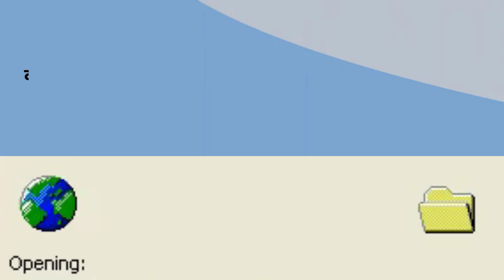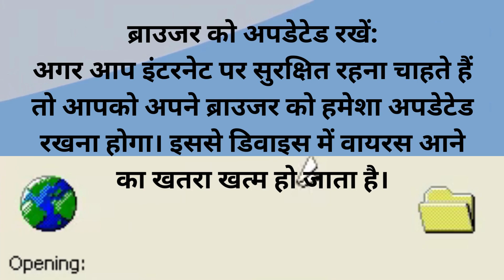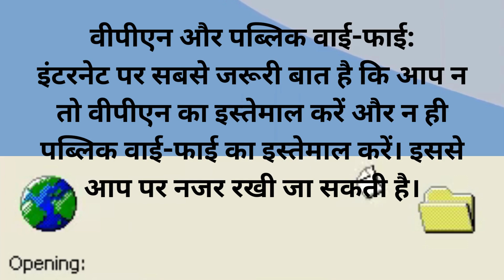इंटरनेट पर भूलकर भी न करें ये गलतियां Don't make these mistakes on the internet COVER Fine Fettle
इंटरनेट पर भूलकर भी न करें ये गलतियां - Don't make these mistakes on the internet - Cover by Fine Fettle

HELLO FRIENDS,
On my channel Fine Fettle, you will find Health, Knowledge, Entertainment, Discussion, Information, Trading, Sales, Current Updates, New Gadgets & worldwide Reports.

भूलकर भी गूगल पर सर्च न करें ये शब्द,भूल कर भी गूगल पर सर्च न करें ये शब्द,नेटवर्क मार्केटिंग में ये 4 गलतियाँ भूलकर भी ना करे,भूल कर भी गूगल पर सर्च न करें ये शब्द नहीं तो खानी पड़ेगी जेल की हवा,5 चीज़ें गूगल पर कभी सर्च न करें,5 चीज़ें गूगल पर कभी सर्च न करें,गूगल पर क्या सर्च करें,गूगल पर क्या सर्च ना करें,भूलकर भी गूगल पर सर्च न करे ये शब्द जेल हो जाएगी do not search these word on google,हिन्दी नैतिक कहानियाँ,गूगल क्या है,नैतिक कहानियाँ